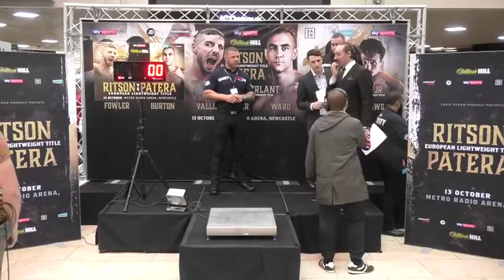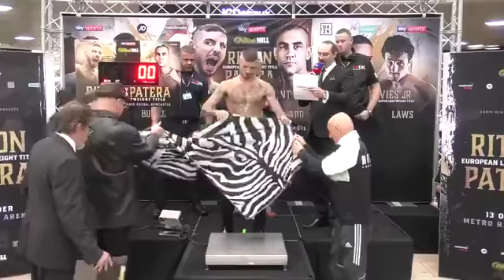Lewis Ritson vs. Francesco Patera Official Weigh-In